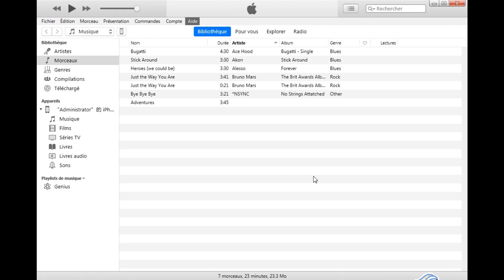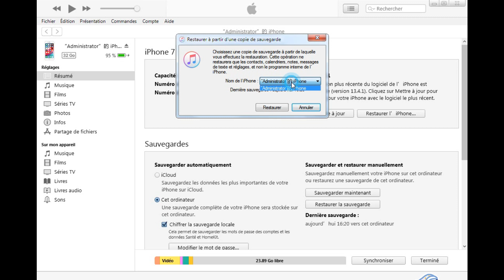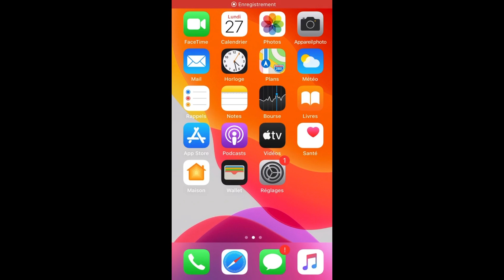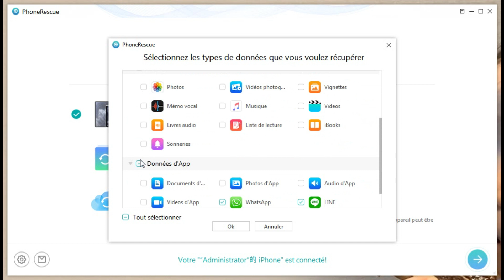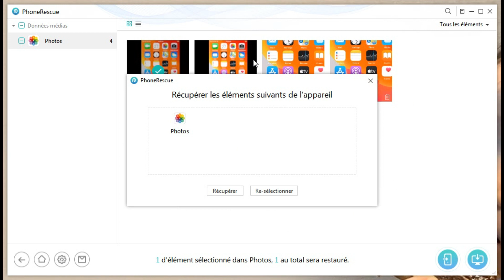3 méthodes de récupérer les données iPhone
►Pour en savoir plus sur PhoneRescue pour iOS? Allez à

▼▬▬▬▬▬▬▬▬▬▬▬ Description ▬▬▬▬▬▬▬▬▬▬▬▼

Toutes vos données d'iPhone sont perdues après la mise à jour vers le nouveau système iOS? Ne vous inquiétez pas, cette vidéo vous présente 3 façons pour récupérer vos données iPhone.

▼▬▬▬▬▬▬▬▬▬▬▬ Étapes détaillées ▬▬▬▬▬▬▬▬▬▬▬▼

Horodatages:
0:00 - Introduction
0:48 - Par iTunes
1:57 - Par iCloud
2:57 - Par PhoneRescue pour iOS

Par iTunes
1. Allez à l'onglet Résumé
2. Cliquez sur Restaurer la sauvegarde

Par iCloud
1. Cliquez sur Effacer contenu et réglages
2. Puis choisissez Restaurer à partir d'iCloud

Par PhoneRescue pour iOS
1. Choisissez Récupérer depuis l'appareil iOS
2. Sélectionnez les catégories de données à récupérer

▼▬▬▬▬▬▬▬▬▬▬▬ Plus d'informations ▬▬▬▬▬▬▬▬▬▬▬▼